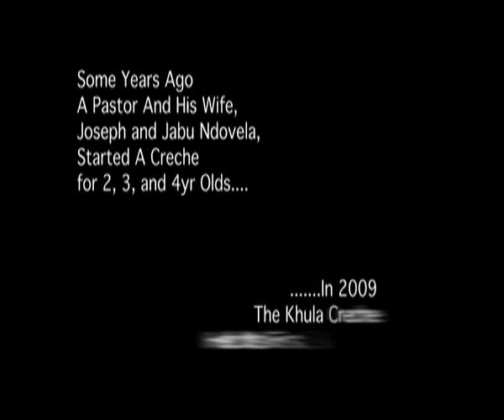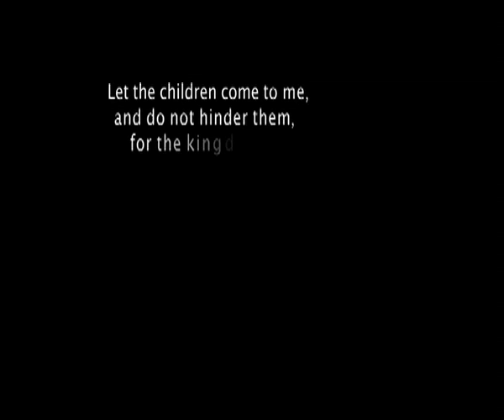Khula Graduation Short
The Genesis-Khula Community project (Khula) is a community initiative in Mahlabathini, a poor rural area in Ezinqoleni in KwaZulu-Natal, South Africa. Khula grew out of the vision of Pastor Joseph and Jabu Ndovela for the local church to serve its community.

The Khula Chrech recently had its inaugural graduation ceromony.. This is the class of 2009.